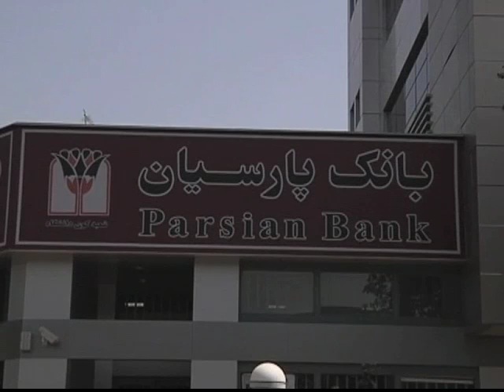土耳其外长将访问伊朗讨论核问题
土耳其外长达乌特奥卢将访问伊朗，讨论伊朗核项目问题。

土耳其外交部说，达乌特奥卢星期三将开始他为期两天的访问。他此行还将讨论伊拉克和叙利亚最近的事态发展。

达乌特奥卢此次访问正值该地区紧张局势加剧。此前，美国对伊朗施加了新的经济制裁，欧洲国家也可能采取类似行动。脸书: